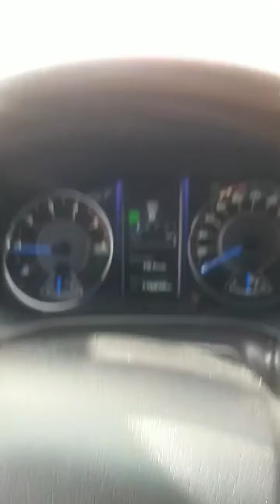VEJA COMO ESTÁ A RODOVIA QUE LIGA SERTÃNIA A JABITACÁ NO ALTO SERTÃO DE PERNAMBUCO